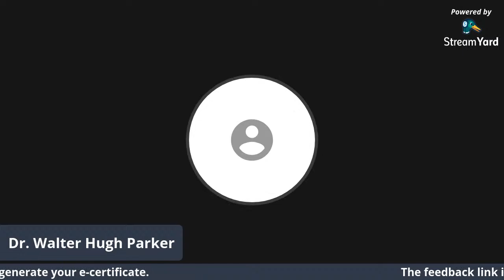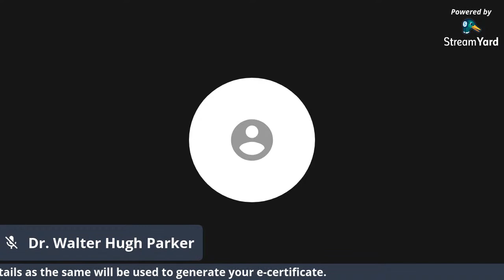Postcolonial Aura in the Australian and Canadian Literary Milieu - SRMIST Ramapuram 26 August 2020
Three Day Online Lecture Series on Literature and Literary Studies, 24-26 August 2020, organized by the Department of English and Other Foreign Languages, SRM Institute of Science and Technology, Ramapuram Campus, Chennai.

Resource Person
Dr. S. Samuel Rufus, Associate Professor of English, Madras Christian College, Chennai.

Convenor
Dr. V. Rema, Professor and Head, Department of English and Other Foreign Languages, SRM Institute of Science and Technology, Ramapuram Campus.

Event Coordinator
Ms. M. Nathiya, Assistant Professor of English, Department of English and Other Foreign Languages, SRM Institute of Science and Technology, Ramapuram Campus.

Event Host
Dr. Walter Hugh Parker, Assistant Professor of French, Department of English and Other Foreign Languages, SRM Institute of Science and Technology, Ramapuram Campus.